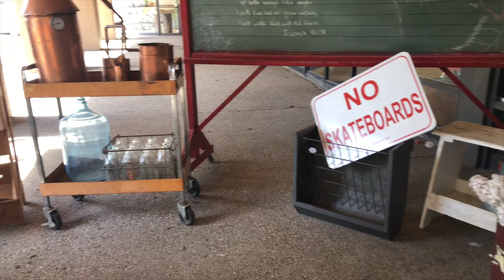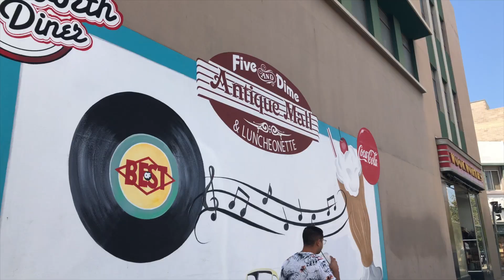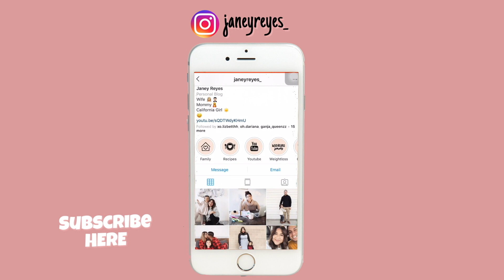BUCKET POOP PRANK- FAIL!!